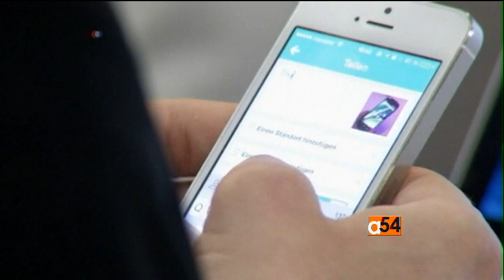Democratic Republic of Congo Minerals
Modern electronics use a number of rare earth minerals in their batteries and circuitry. The Democratic Republic of Congo is where much of these minerals are mined, often dug by hand by people endangering their health and safety for, low wages. In the face of criticism, the high-tech industry has launched an initiative to improve the conditions under which such minerals are mined. VOA senior analyst Jeffrey Young has details.